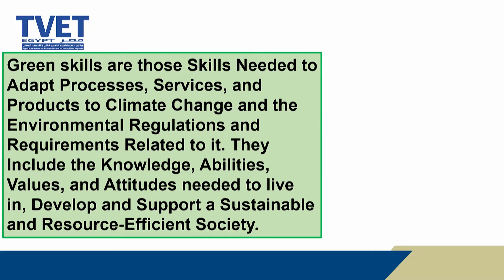Dr. Magdy Wahba - Session 5 " TVET’s Response to New Norms and Digital Transformation "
Dr. Magdy Wahba - Senior Key Expert – EU TVET Egypt Programme
He worked with many international agencies in Engineering Management (UNIDO, ITAP-USAID, ECEP-USAID, Royal Netherlands Embassy...) till 1994.He represented the Government of Egypt in a twinning project with the National Association for Adults Vocational Training, France (AFPA), from 1996 till 2005. Before joining, EU-TVET Egypt Programme in October 2018 as a Team Leader and Key Expert (SC1 & SC5). He has worked with UN- ILO, DJEP-Canada Project as an International Professional Officer